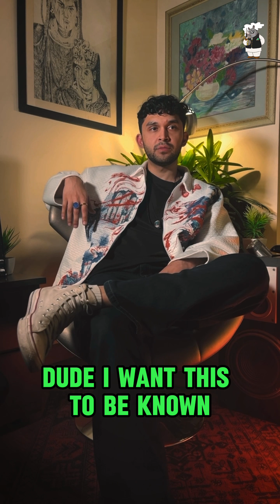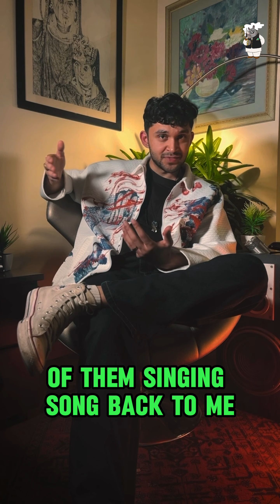GaandaBeats Ft. Sheheryar Ali